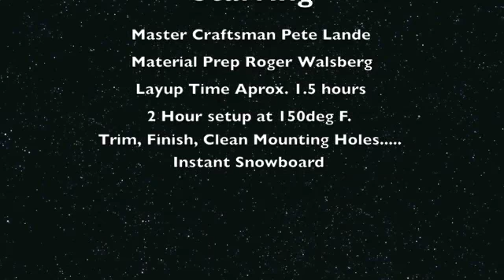Pete Builds a Kingpin